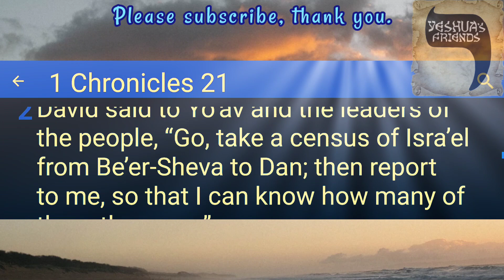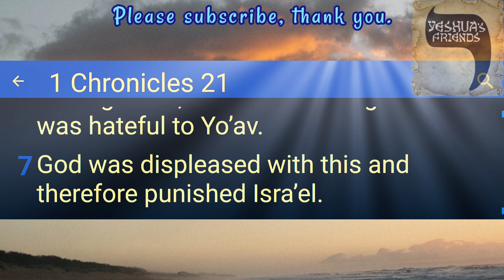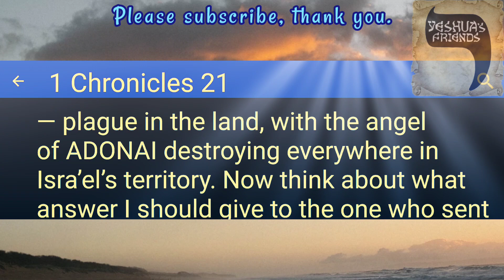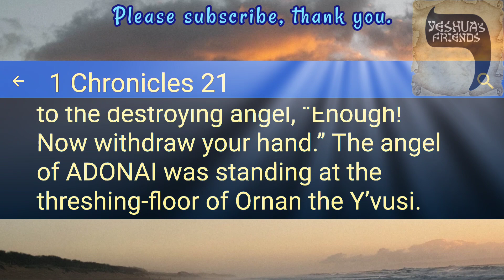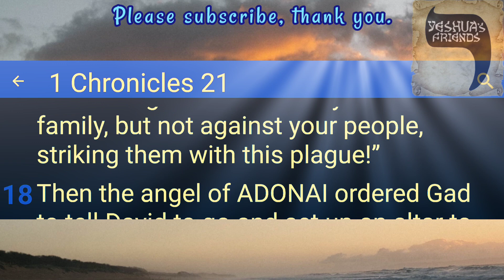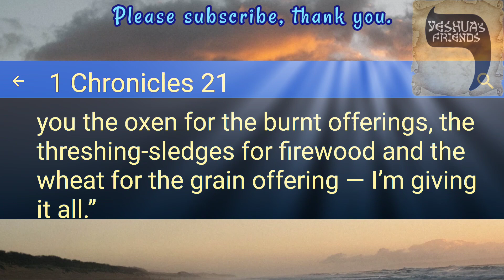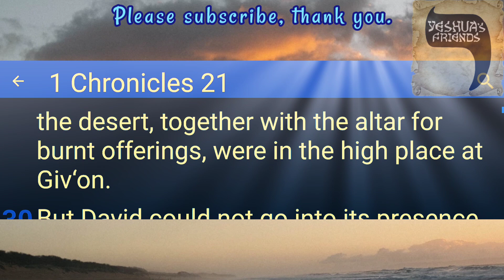Bible Reading on 1st Chronicles 21 CJB Version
Census Brings Pestilence and David’s Altar